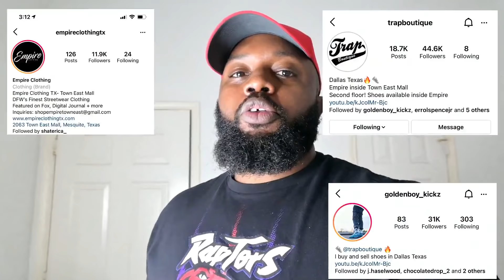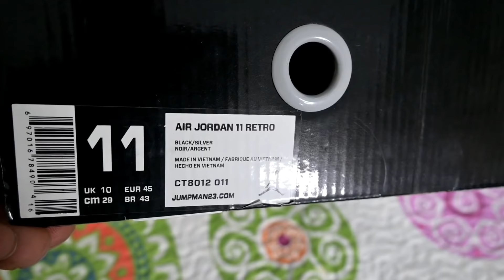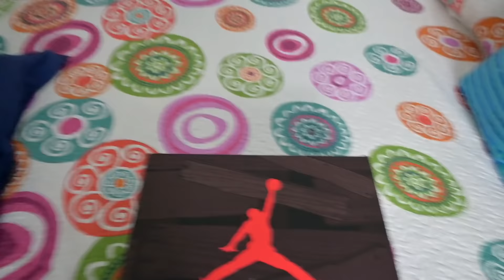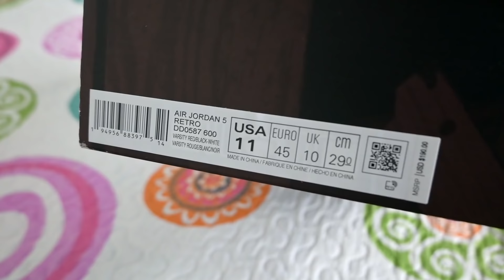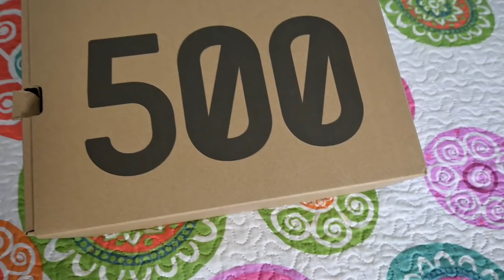Kang Steph Vleezy Gang Mafia:Unboxing #4